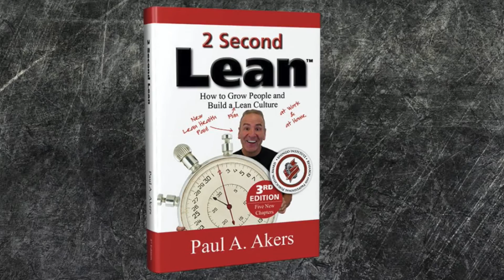I'm speaking in Indiana! | AEE/Wabash Valley Lean Network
Paul Akers will be speaking at the Wabash Valley Lean Network & The Association of Energy Engineers event at Subaru of Indiana, Lafayette, IN, on March 4, 2020 from 8:00-11:00am. RSVP on eventbrite.